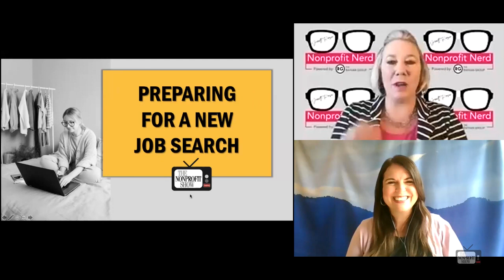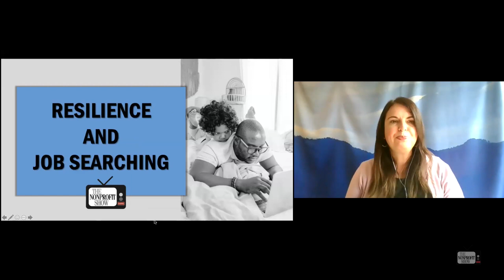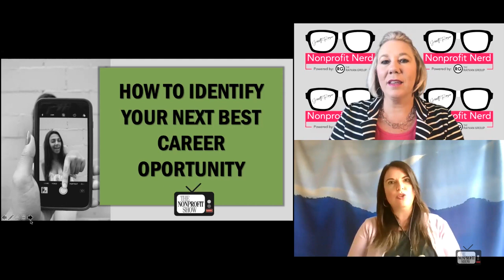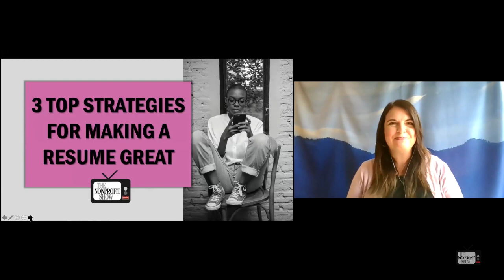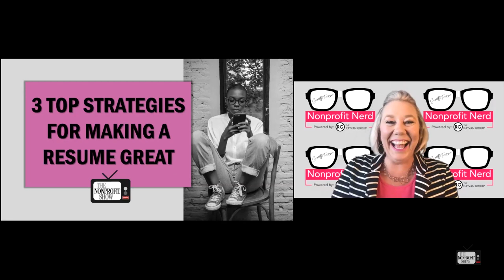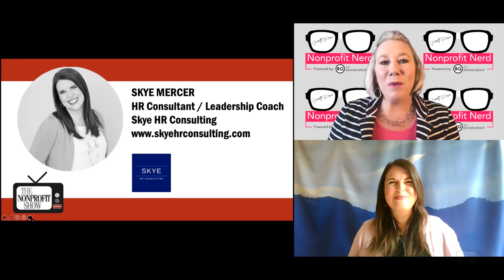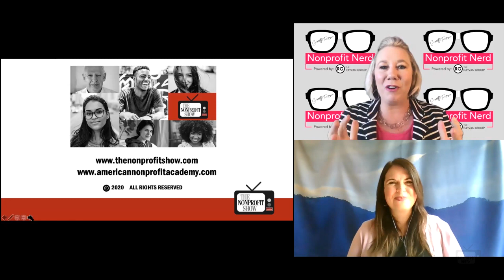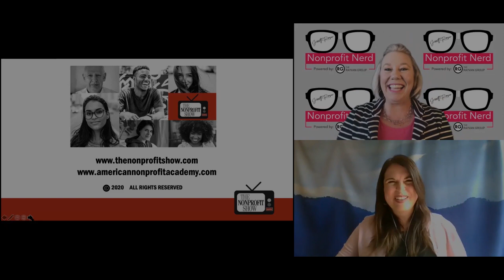Preparing for a Job Search in the Nonprofit Sector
Resilience--and the need to stay tenacious and positive are mindset lessons you will need. But what else?  Skye Mercer leads us through a two-part advanced primer if you are seeking work with a charity or nonprofit.